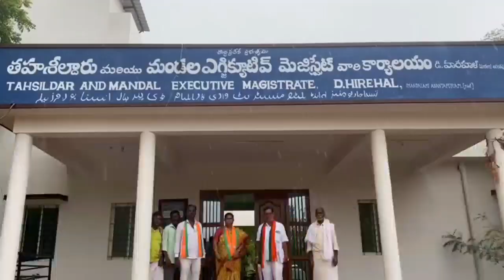ఇసుక రీచ్ బంద్ చేయండి.. BJP రాష్ట్ర కార్యవర్గ సభ్యులు జింకావసుందర @ManaRayadurgam